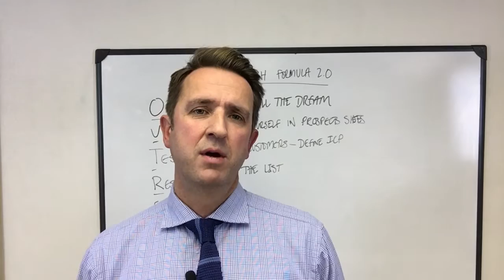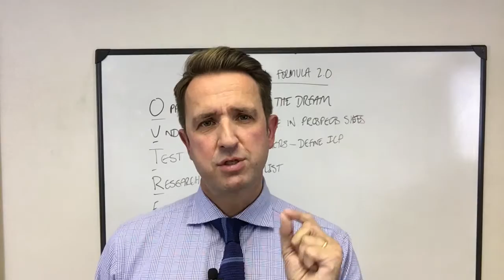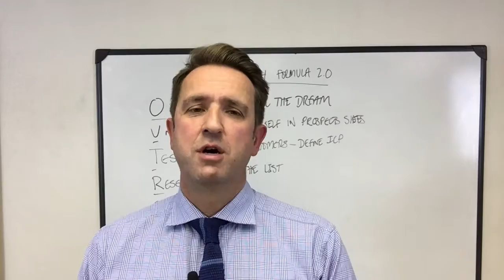Selling to a Hungry Marketplace & Getting Response | Sales Tips from Marketing Republic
If you are selling Business to Business (B2B) then when you are sales prospecting, it's vital to develop messaging that resonates with your target market so you create engagement and most importantly, you get response!

Different market places may need a different approach as some geographies or industries may be more advanced than others.

At Marketing Republic, we are running a global sales prospecting campaign for a client and in the UK we are finding it hard to get response as the market we are targeting is quite advanced and there is some apathy.

In other geographical region, the campaign we are running is getting fantastic results and generating quality leads and sales opportunities for our clients sales team to take on and develop into closed deals!

Marketing Republic is a UK based B2B Business Development Agency running lead generation campaigns across 23 countries for clients and creating multi millions of sales pipeline, enabling our clients sales teams to accelerate their sales process.